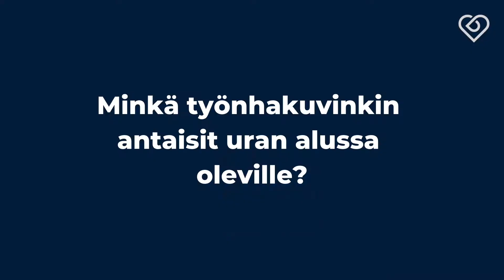Julia Thurén kertoo vinkkinsä opiskelijoille⎪Duunitori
Mitä bloggaaja ja kirjailija Julia Thurén kertoisi nuorella opiskelija-Julialle? Juliaihminen-blogistaan sekä Kaikki rahasta -kirjastaan tunnettu Julia Thurén kertoo nyt, mitä tekisi opiskeluissaan eri tavalla ja miten napata ensimmäinen oman alan työpaikka.